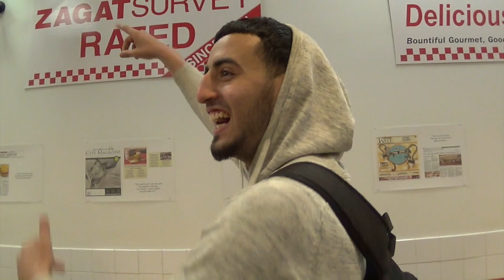MAKING STRANGERS DANCE!!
TrueStoryASA - Twitter.com/TrueStoryASA
Adam Saleh - Twitter.com/omgAdamSaleh
Sheikh Akbar - Twitter.com/SheiikhAkbaar
Ampli-Truth Productions - Twitter.com/AmpliTruth

TrueStoryASA - Facebook.com/TrueStoryASA
Adam Saleh - Facebook.com/AdamSaleh23
Sheikh Akbar - Facebook.com/sheikh.akbar1
Ampli-Truth Productions - Facebook.com/AmpliTruth

Thanks!